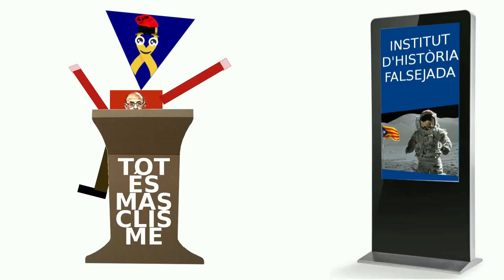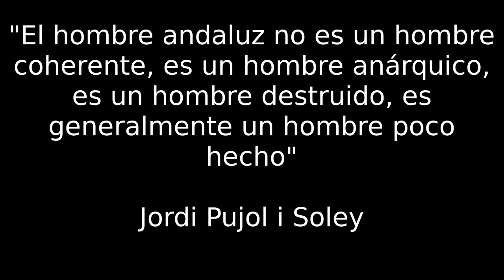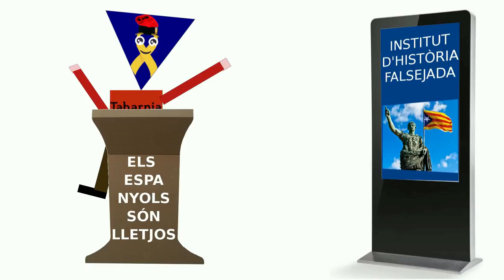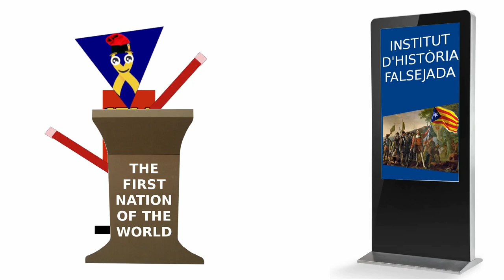Hechos diferenciales entre Tabarnia y Tractoria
Son lógicas las reivindiciaciones independentistas en Tractoria, ya que las diferencias entre los tractorianos y los tabarneses con más que evidentes.

Tractoria es la primera nación del mundo, con una raza superior, y Tabarnia no es más que un batiburrillo de todo tipo de personas llegadas de todo el mundo: andaluces, aragoneses, extremeños...

Inspirado en los vídeos de Dolça Catalunya, este vídeo no pretende ser una clase fiable de historia.